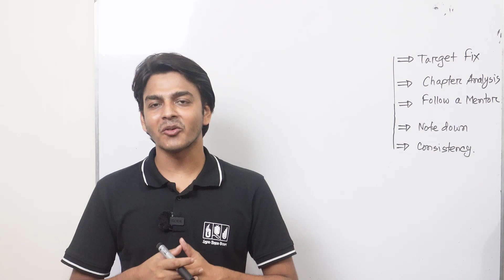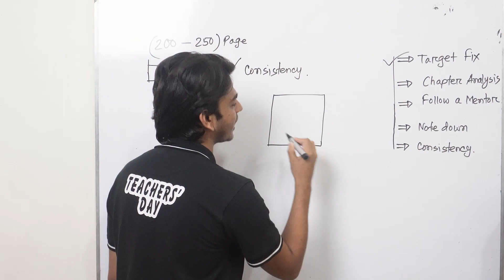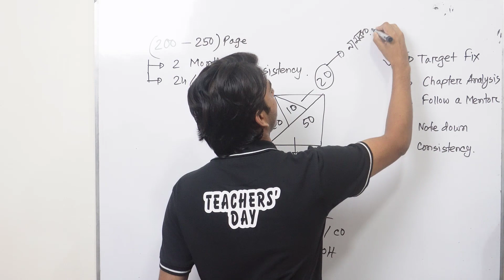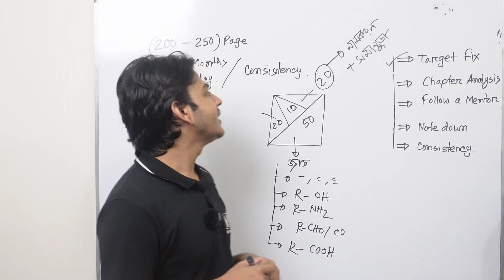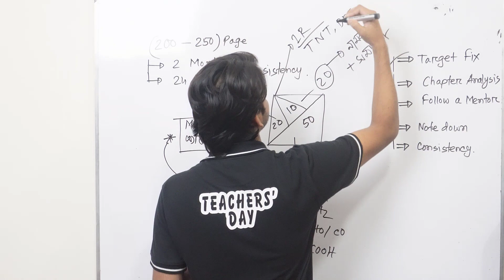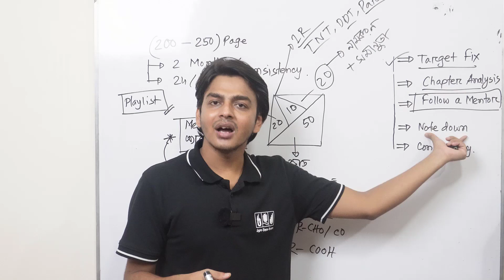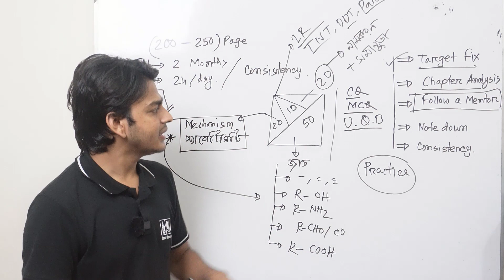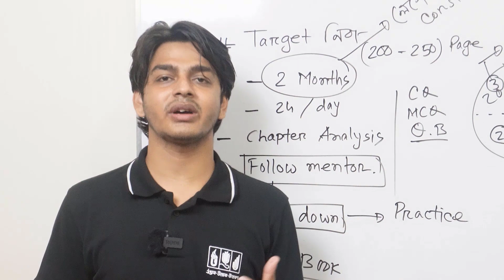জৈব যৌগে প্রো হয়ে ওঠার সম্পূর্ণ গাইডলাইন| Study Tips and Tricks by Milton Khandokar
This video is made for Hsc 2023, Hsc 2024, Hsc 2025 all Hsc 1st and 2nd year student who wants to mastery on Biochemistry( জৈব যৌগ)

রসায়ন ২য় পত্র - ২য় অধ্যায় - জৈব যৌগ
Chemistry 2nd paper- 2nd chapter -Organic Chemistry